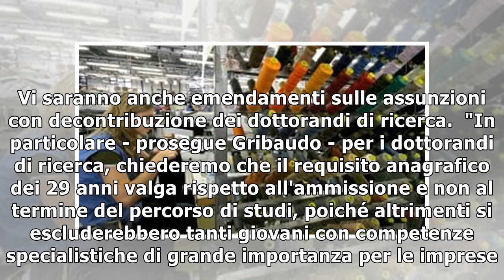Manovra, il pd vuole limitare i contratti a tempo